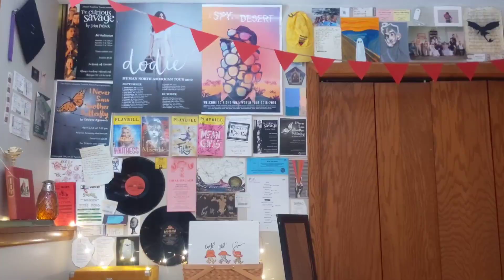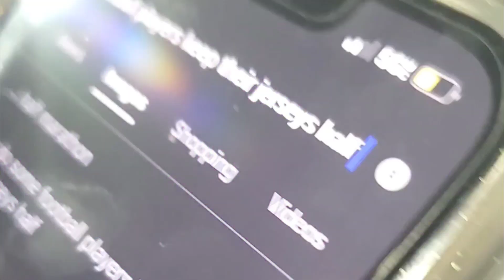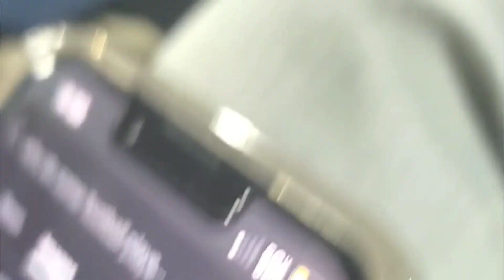next year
goodbye to last year, welcome to this next year

songs: topanga canyon by john vincent III + next year by jaguar sun